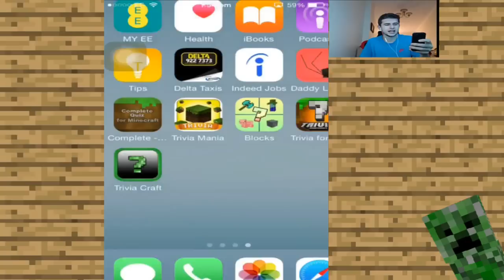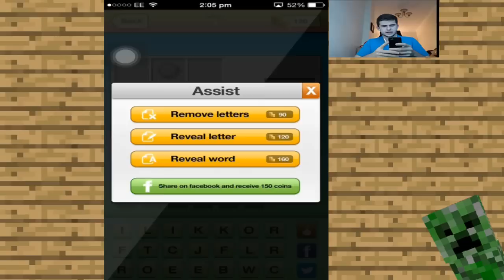MINECRAFT TRIVIA: QUIZ! HOW MUCH DO YOU REALLY KNOW ABOUT MINECRAFT!?!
SOMETHING DIFFERENT TO ENJOY :D

Welcome to a different Minecraft video, today I decided to bring something other than news and that is a Minecraft quiz/trivia video. I decided to download some apps on my iphone and share with you how bad my knowledge of Minecraft is!